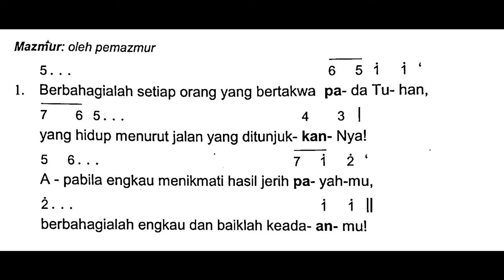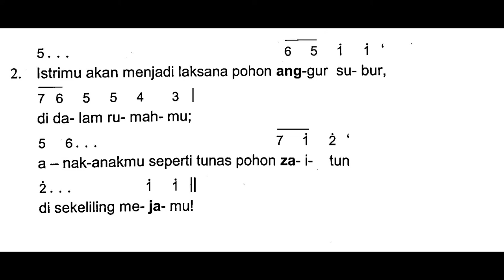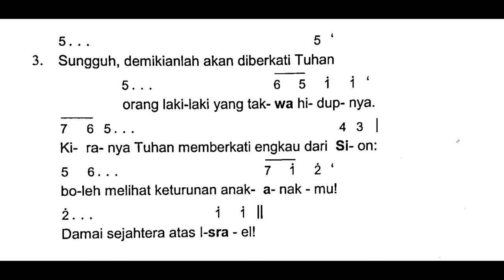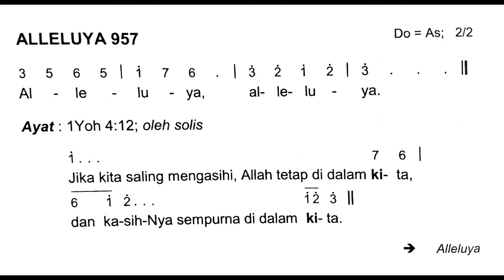[EDISI BARU] Minggu, 3 Oktober 2021 | Hari Minggu Biasa XXVII (Dua Puluh Tujuh) | Mazmur Tanggapan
Shalom!